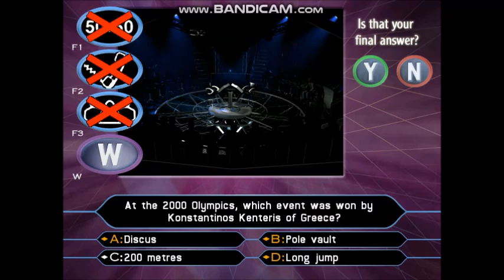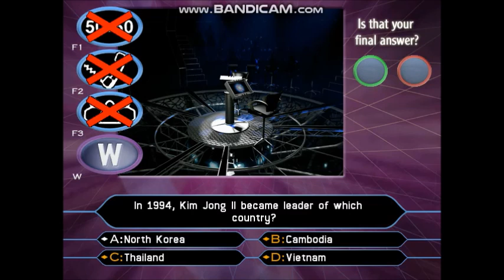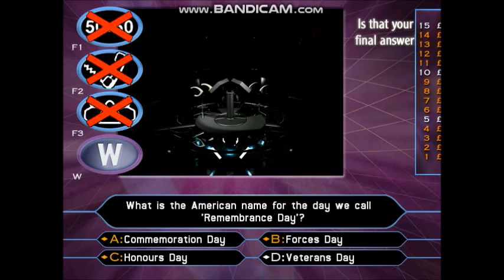(HD) PC Gameplay Who Wants To Be A Millionaire? 2nd Edition UK (24 of 30) (Part 3/3)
23-game winnings: £23,000,000
Date on a cheque:- 11/01/2004 (Sunday 11th January 2004)
I have played with Fiona Bruce. She is a British journalist, newsreader, and television presenter. She joined the BBC as a researcher for Panorama in 1989, and has since become the first female newsreader on the BBC News at Ten, as well as presenting many flagship programmes for the corporation, including BBC News at Six, Crimewatch with Nick Ross, Rav Wilding, Jacqui Hames, Jeremy Paine and Jane Corrigan. She also presented Real Story, Antiques Roadshow, and Fake or Fortune? Since 10 January 2019, she has been the presenter of the BBC One television programme Question Time.
To see the rest of the information about Fiona Bruce's fact file, visit the Wikipedia website.